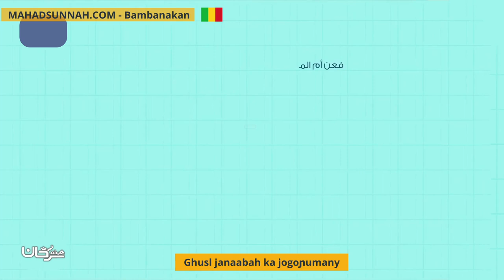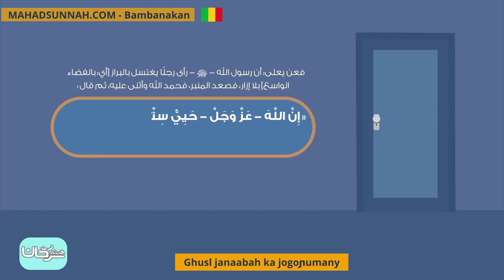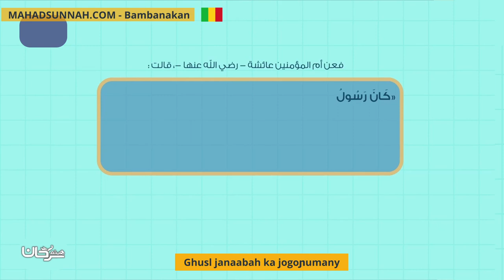Ghusl Janaabah Ka Jogoɲumany آداب الغسل